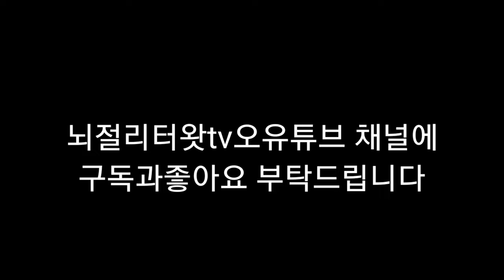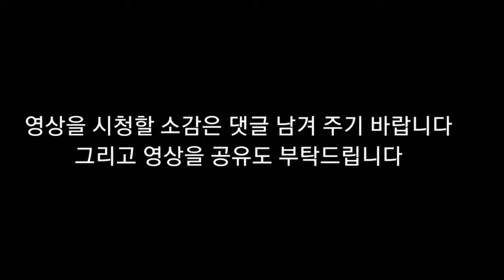뇌병변유튜버집에 있는 강아지 미르가 작은형 함께 집보기 3